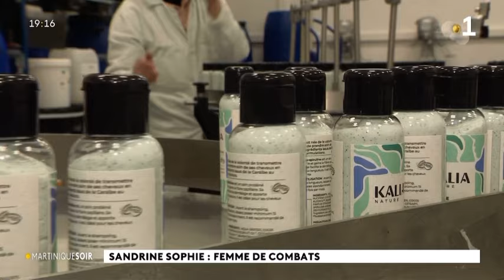Sandrine Sophie : Une femme de combats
Sandrine Sophie a créé la marque Kalia Nature. Chef d’entreprise, elle a dû affronter la maladie tout en poursuivant ses activités .
Reportage diffusé par Martnique la 1ère le 3 décembre 2024
Nathalie Sarfati/ Franck Vergès / Victor Seguillon / Océane Razanatsimba